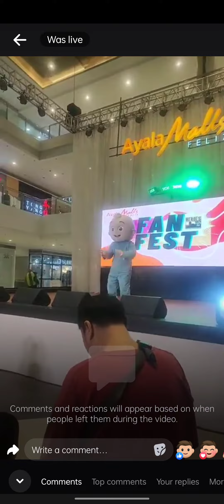Jayjay at cocomelon Sumayaw !!